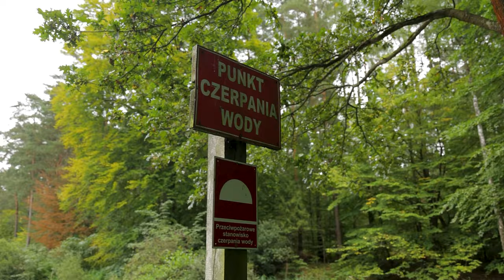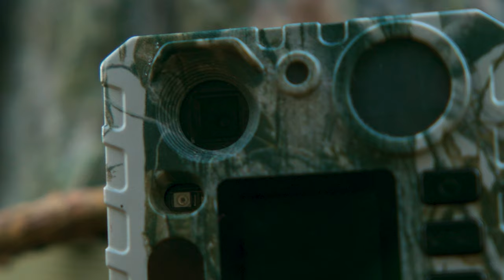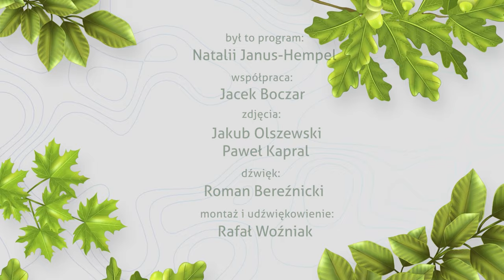„Las All Inclusive” - Nadleśnictwo Lubliniec. Zobacz program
W najnowszym odcinku programu „Las all inclusive” poznamy nadleśnictwo znajdujące się na pograniczu województw opolskiego i śląskiego - Nadleśnictwo Lubliniec.

Zobaczymy miejsce, gdzie odnaleziono kości dinozaura, pozachwycamy nad pięknem stawów Posmyk czy Kokotek, a także zmierzymy z ulubionym, narodowym sportem Polaków, czyli grzybobraniem. Zapraszamy!